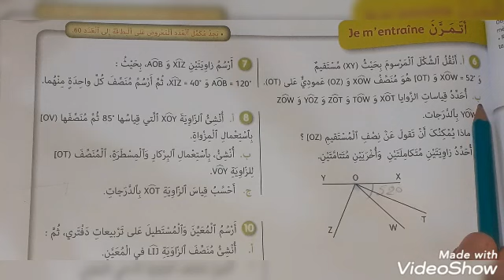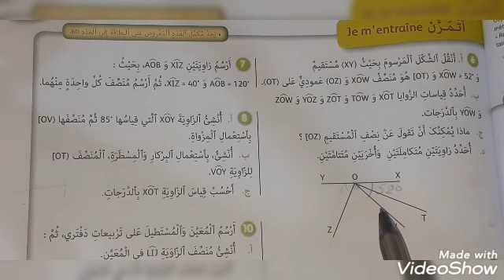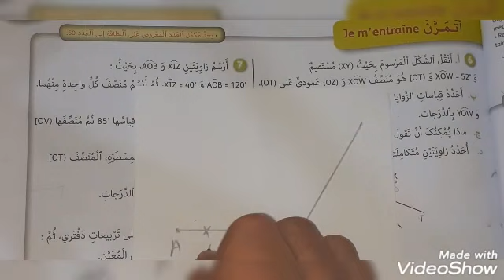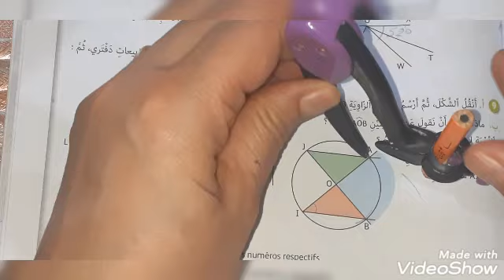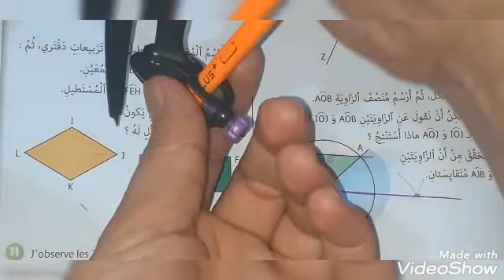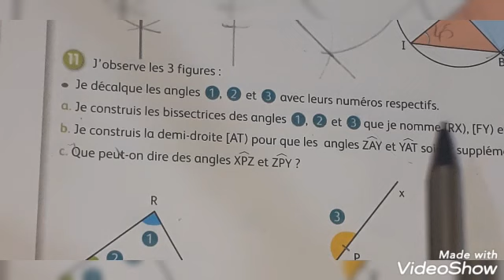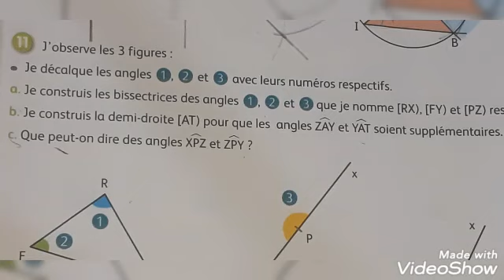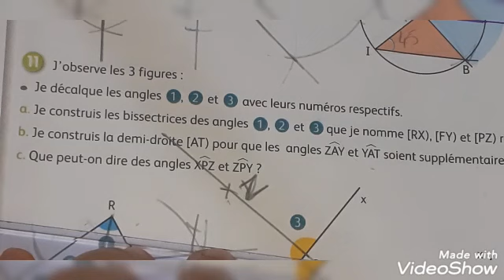الزوايا منصف الزاوية ص 55الجيد في الرياضيات المستوى السادس ابتدائي الطبعة الجديدة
كل ما يتعلق بكتاب الجيد في الرياضيات الطبعة الجديدة وفق  المناهج المنقحة تجدونه بهذا الرابط